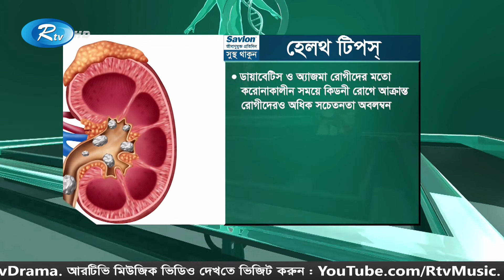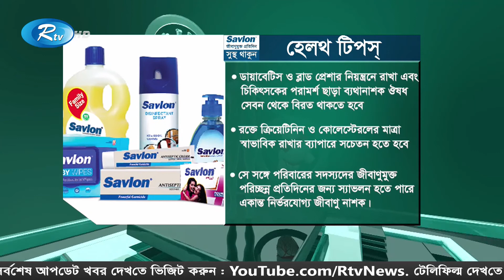করোনাকালীন সময়ে কিডনি রোগ এবং চিকিৎসা | Kidney Disease and Treatmetn | Shustho Thakun | সুস্থ থাকুন